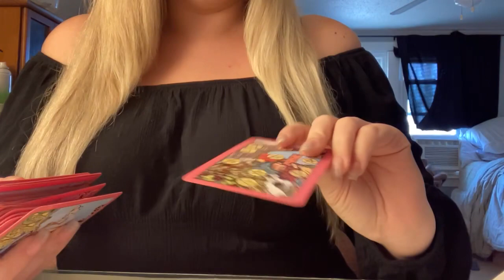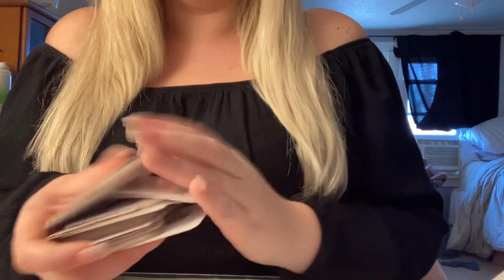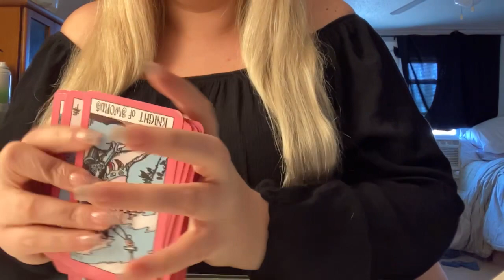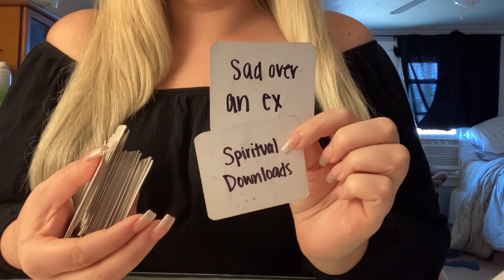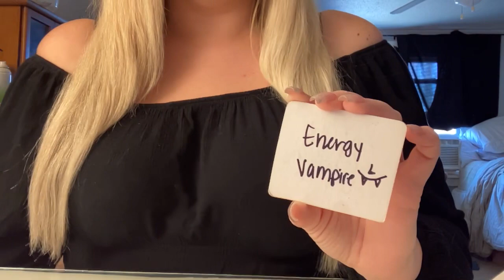Who’s stalking your social media?👀📱 pick a card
Intro got cut off lol but my twitch account is Miiks12

Pick a card 0:00
Pile one 1:05
Pile two 5:50

🎀To purchase a Deck🎀

Mystic Miiks
United States